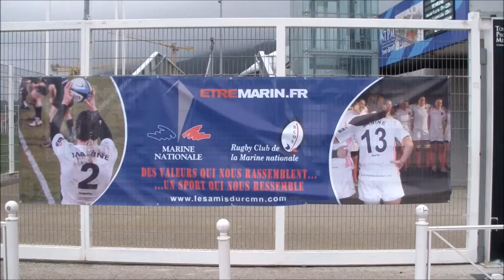Rugby Féminin Crunch RCMN vs Royal Navy Essai Marine Nationale Toulon Live TV Sports 2018